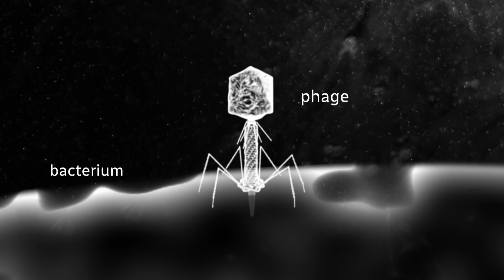Ottawa-area woman receives new experimental therapy which was developed in Winnipeg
An Ottawa-area woman is the first in Canada to receive an experimental therapy -- which was developed here in Winnipeg. The treatment is called phage therapy.

And while it is currently not available outside of clinical trials, researchers hope this case will change that.